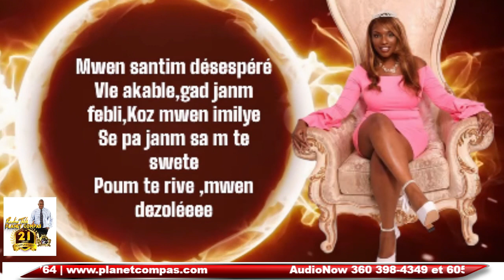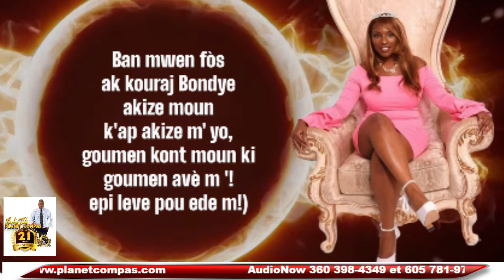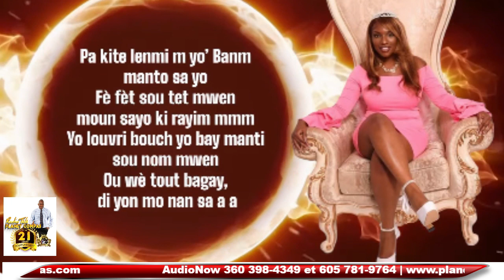Compas au Maximum Mardi 30 Janvier 24